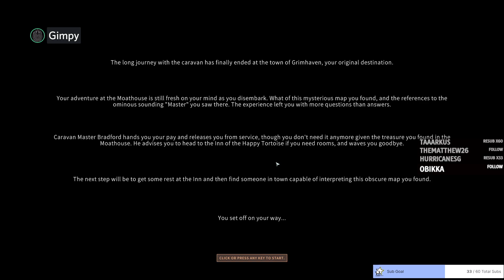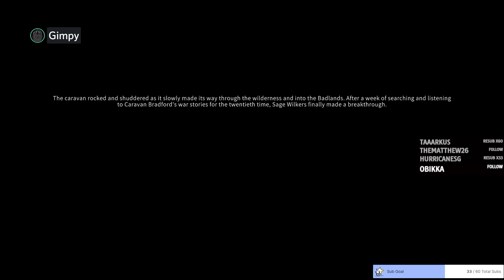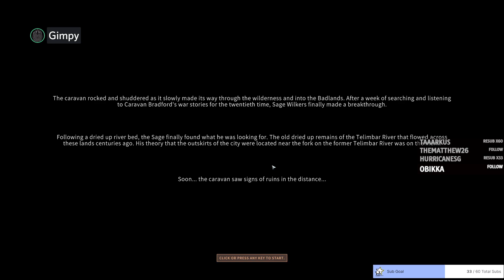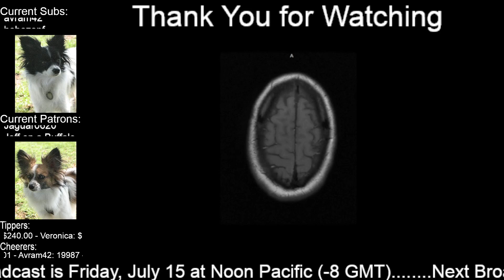Multiplayer Solasta: Ruins of Ilthismar - Character Level 3+ Part 3